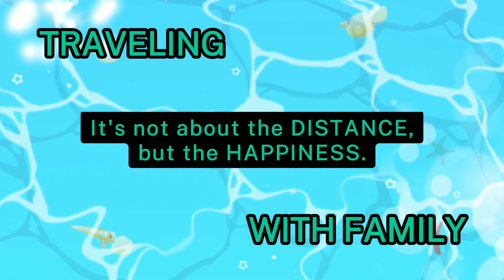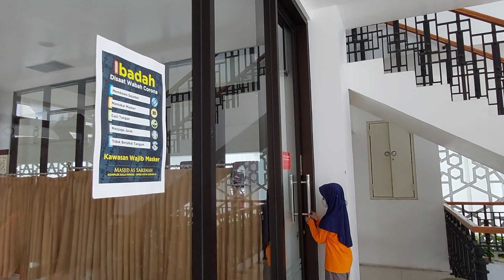Quick Tour of As-Sakinah Alun-Alun Surabaya Mosque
Join Homerie Family as we quickly explore Masjid As Sakinah Alun-Alun Surabaya (as Sakinah Mosque in Surabaya). This mosque is located in Balai Pemuda Complex, nestled in the heart of Surabaya.

Discover the unique blend of modern minimalism and spiritual tranquility that this mosque offers to worshippers and visitors alike.

Whether you’re a local resident or a traveler passing through, Masjid As Sakinah welcomes you with open doors and a serene atmosphere.

MASJID AS SAKINAH ALUN ALUN SURABAYA

* Address: Jalan Gubernur Suryo 11, Kelurahan Embong Kaliasin, Kecamatan Genteng, Surabaya, Jawa Timur 60271

* Inaugurated: February 4, 2019

* Mosque Building Area: 460 m²

* Capacity: ± 500 worshippers